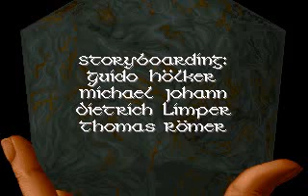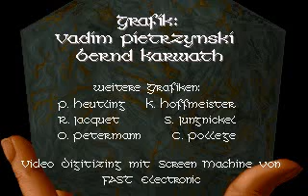Das Schwarze Auge: Sternenschweif Intro [CD-Version]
Nachdem ich jetzt kapiert hab wie ich die CD-Musik mit dem Vid verbinden kann, hier also nochmal das Intro, diesmal mit CD-Sound.

(Recorded with DOSBox 0.70 and edited with VirtualDub 1.6.19 using XviD compression)